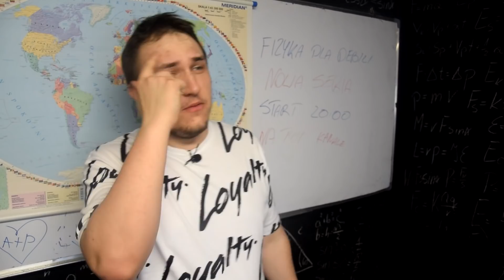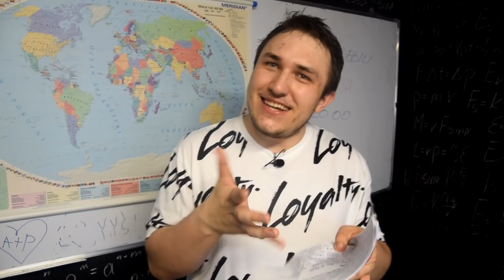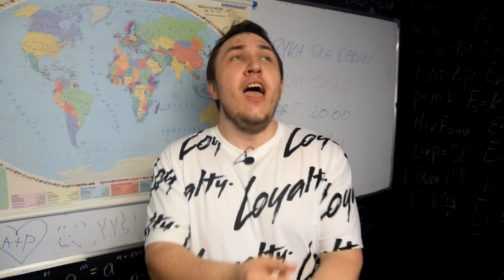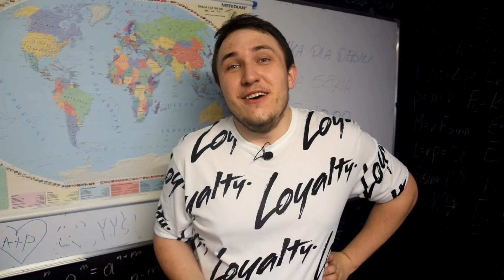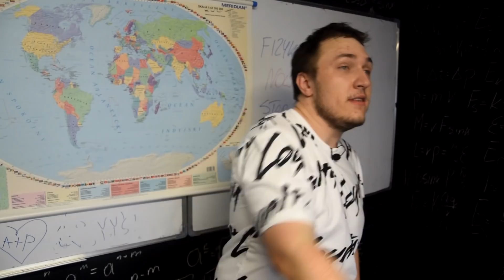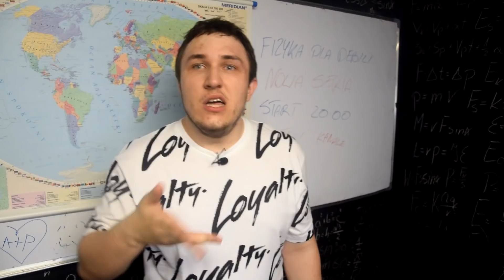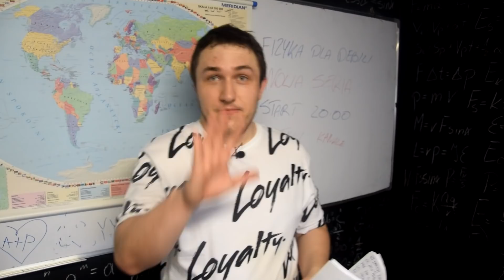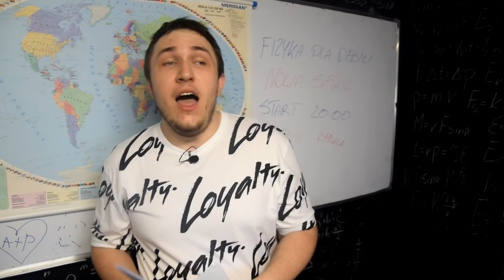JAK POKONAĆ TYTANY Z "ATTACK ON TITANS" CZ.3!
Dowiadujesz się, że w kolejnej części przygód Erena, no nie tylko on może zmieniać siew tytana. Dodatkowo pojawia się poteżny tytan zwierzęcy robiący zadyme!

WAŻNE:
1. Płatności kartą będą pojutrze - na razie możecie kupić PSC, blikiem i przelewem.
2. Model subskrypcyjny dorobimy w ciągu tygodnia tj. kupisz normalnie i wszystko śmiga tylko automatycznie , ale za miesiąc po prostu dostaniesz info by sobie kartę podpiąć!  Zajmie to 3 minuty wiec chill!
3. W ciągu tygodnia dojdą upadety platformy i jej struktury - to co widzicie jest wyglądem finalnym, ale będą łątki itp.
4. Jutro na platformę wleci vlog z przygotowań i powiem wam co zamierzamy dodać zmienić i jak dać wam zarobić!
5. Jak kupowałeś wcześniej kurs, to tak jak w filmie - skorzystaj z opcji "zapomniałem hasła" podaj swój mail i zobaczysz na swojej poczcie link do aktywacji konta!
6. Jeśli kupiłeś kurs wcześniej -matematyka dla debili i fizyka dla opornych - a nie możesz się zalogować - pisz na . Ogarniemy i dodamy cię. Sprawa jest dlatego taka lipna, bo ludzie od poprzedniej platformy się wkurzyli, że poszedłem na swoje i nie chcą oddać nawet domen moich stron, czuje się trochę przez nich oszukany itp. Więcej powiem we vlogu na platformie. Tak do piatku wszyscy na pewno będziecie!
8. Jutro we Vlogu jak przypominam wszystko opowiem!
9. Na tiktoku @hardcore.teaching tam będę mówił szybciej o newsach na platformie niż tutaj. Polecam śledzić! Ewentualnie walne posta na społeczność!
10. To tyle miłego korzystania :)! 10 punkt był, żeby fajnie wyglądało xD